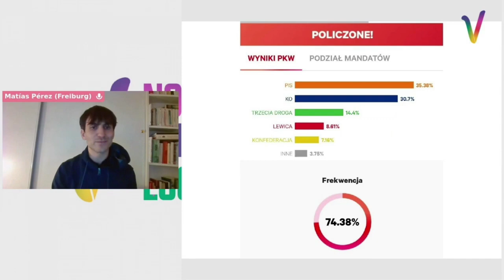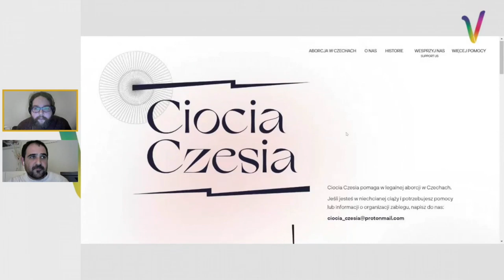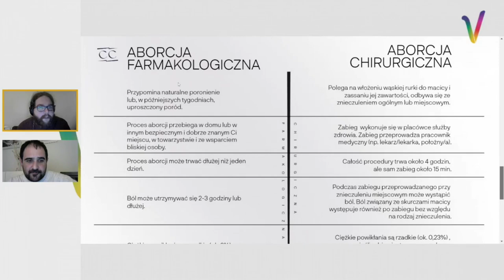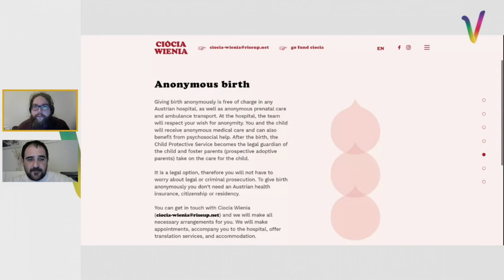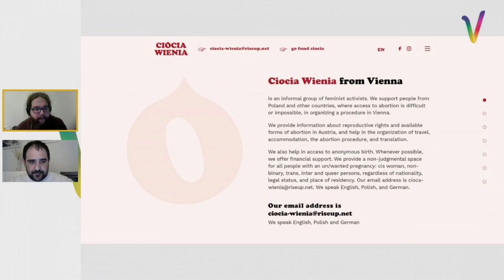Élections en Pologne : analyse de la situation avec Frédéric Zalewski, maître de conférences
Retour sur les résultats des élections parlementaires en Pologne par Mati puis un entretien détaillé avec Frédéric Zalewski, maître de conférences, sur l'actualité politique polonaise ! Il nous aidera à mieux comprendre ce pays pivot en Europe, entre Occident et Russie, qui aspire à devenir une grande puissance européenne.

Le combat pour le droit à l'avortement en Pologne n'est pas terminé, malgré des résultats encourageants aux élections. Donc n'oubliez pas de soutenir des assos féministes qui permettent à des femmes (notamment polonaises) d'avorter !